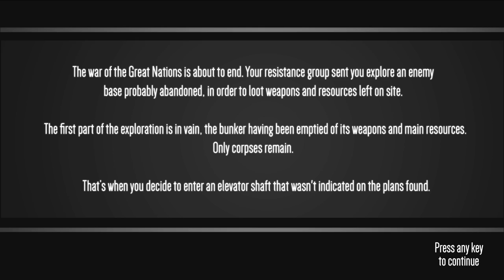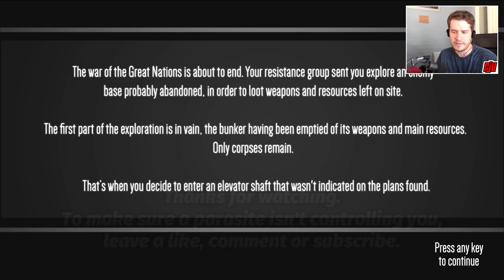Vouivre | Indie Horror Game | PC Gameplay Walkthrough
A French student project that isn't perfect, but shows some promise.

Vouivre is the project of 3 students, Hugo Aubert, Julie Lafeuille and Augustin Cagnat, realized as part of the end of their studies.
  This game is an action/adventure game that can be played on PC, keyboard and mouse.

 " The war of the Great Nations is about to end. Your resistance group sent you explore an enemy base probably abandoned, in order to loot weapons and resources left on site.

   The first part of the exploration is in vain, the bunker having been emptied of its weapons and main resources. Only corpses remain.

   That’s when you decide to enter an elevator shaft that wasn't indicated on the plans found. "

There are still bugs in the game, but they don't interfere too much with the player's experience: some enemies will seem invincible, the balls do not damage them. Just move and attack them from a new location (it's a trigger problem for connoisseurs)

A rifle is to be found in the game and greatly facilitates the progression. In case you don't find it, it is at the foot of the red gate in the large green temple.